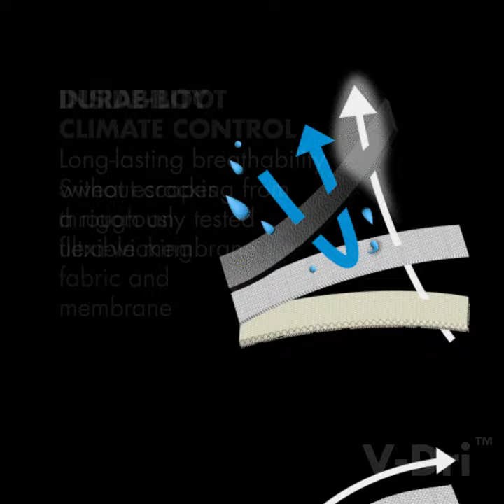Waterproof Safety Boots - V12's Award-Winning Lynx Range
In this video, we take a look under the leather of the award-winning Lynx range, and show you some of the incredible innovation and technology we've developed to make it a super-safe and supremely comfortable waterproof safety boot range, including:

* A waterproof membrane with microscopic cooling
* Inside-boot climate control capabilities
* Water-dispersing hexagonal anti-slip tread
* Super-lightweight toecap and midsole

Maximum protection for the wearer, minimum impact on the planet.

Want to take a closer look at the technology highlighted in the video? Visit our Innovations page to learn more.

The Lynx is a Carbon Neutral boot - find out how we did it below:

Did you know the Lynx range is also available in True Women's Fit? Take a look below:

Looking for safety footwear for yourself or buying it for your team? If you need guidance on what type of safety features you require to meet your workplace hazards, head to the V12 Boot Finder below – this tool will help you select the right boots to ensure protection and comfort at work with our instant expert recommendations.

About V12 Footwear:

V12 Footwear is a family-run safety footwear manufacturer driven by a passion to keep people safe, healthy and comfortable. Our footwear is designed with three key principles: comfort, safety and durability, and 25 years of passion and expertise are stitched into every one of our products.